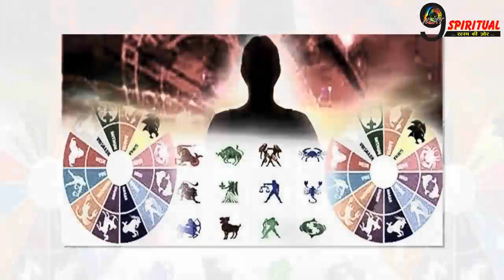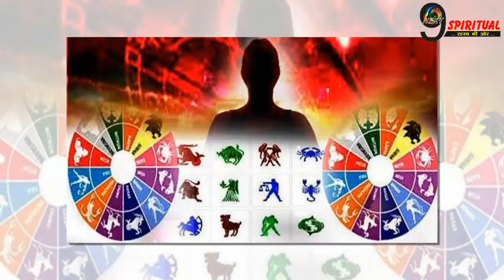Rashifal: आज धन की देवी बदलेंगी इन राशियों की तकदीर, चमक जाएंगे सितारे || Lucky Horoscope